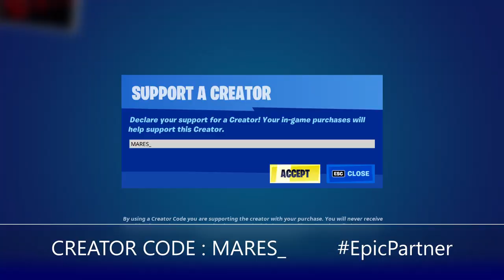Fortnite Item Shop *NEW* CREW PACK DEIMOS SET + ICON EMOTE! - (Fortnite Battle Royale)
CREATOR CODE : MARES_